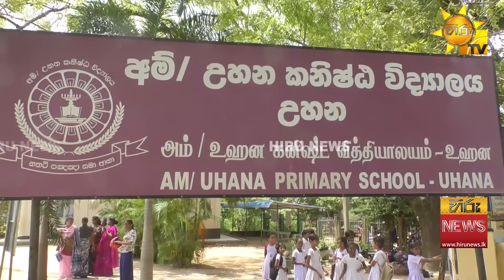පුංචි දරුවකුගේ ජීවිතය ආලෝකමත් කළ විදුහල්පතිවරයා - ''ලොකු සර්ට මම ගොඩක් ආදරෙයි'' - Hiru News